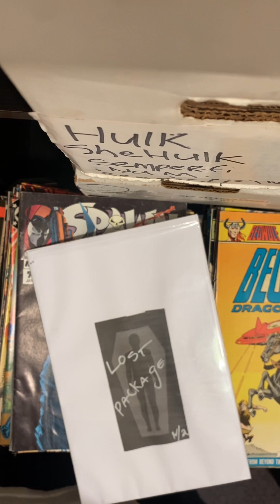N/a : no more locked doors fuweido Toecutter’s